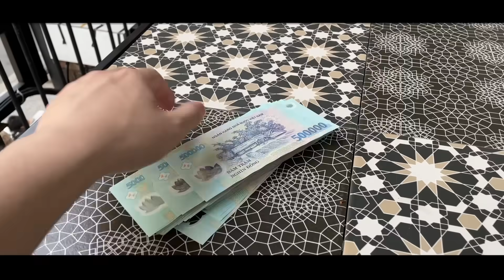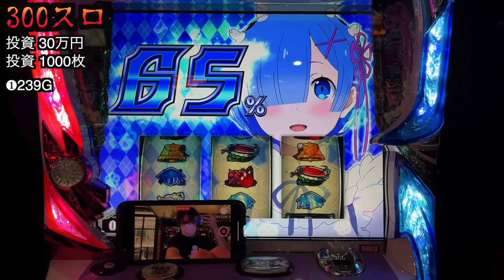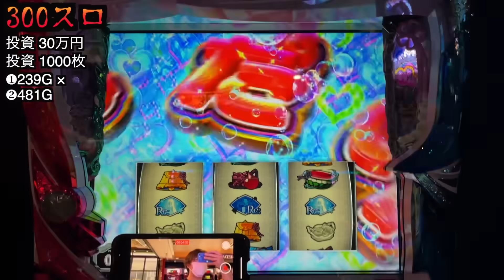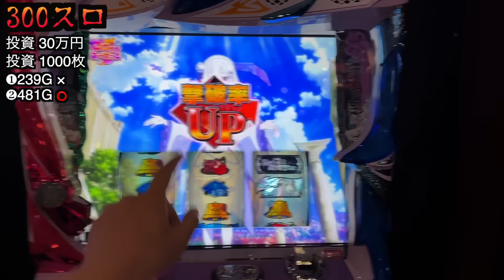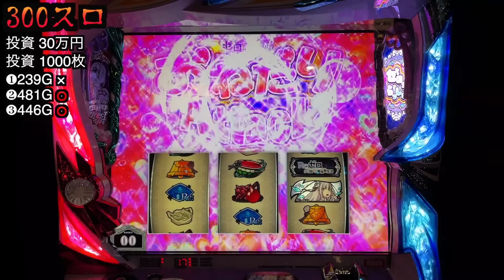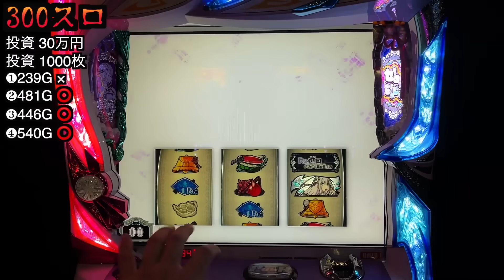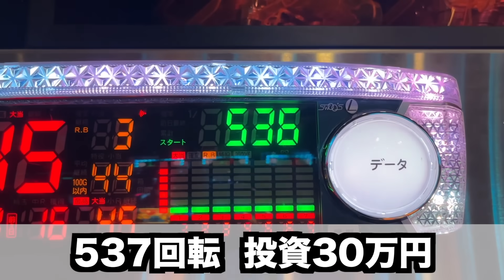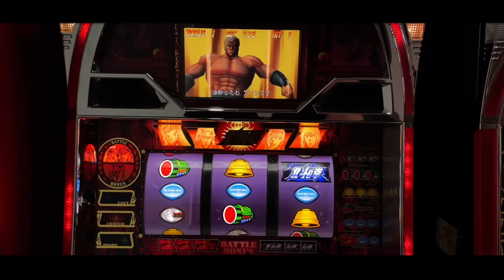【300スロ】「ベトナム裏スロ」リゼロでとんでもないことが起きる [パチンコパチスロ生活]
↓↓↓未公開映像【てえんだ切り抜き（サブ）】